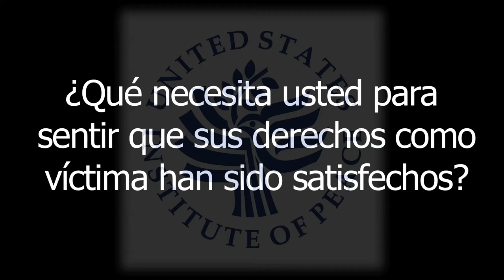José Antequera Guzmán habla sobre la satisfacción de sus derechos como víctima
Jose Antequera-Guzman talks about what will satisfy his rights as a victim.

During  our last Colombia Peace Forum on peace proposals from victims of the Colombian  Armed Conflict, the guest speakers shared their perspectives on peace and victims’ rights.

En el Foro de Paz de Colombia sobre propuestas de las víctimas del conflicto armado en Colombia, los panelistas compartieron sus perspectivas sobre la paz y la satisfacción de sus derechos.

José Antequera Guzmán is a founder of Sons and Daughters of Memory and Against Impunity, an organization of youth leaders who have lost a parent to political violence.

José Antequera Guzmán es Co-Fundador de Hijos e Hijas por la Memoria y Contra la Impunidad, una organización de jóvenes líderes que han perdido parientes a causa de violencia política.

Click "CC" to enable English subtitles.